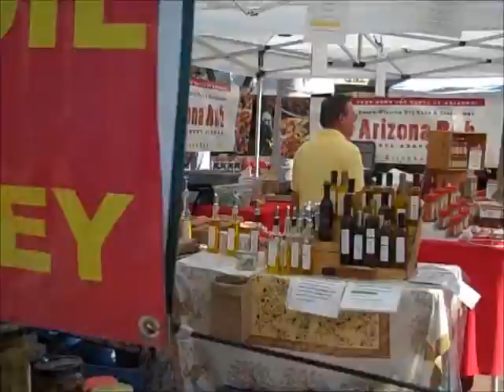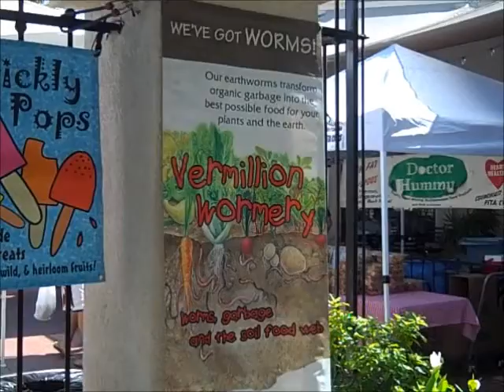Border Food Summit 2012 - St. Phillip's Farmers' Market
2012 Border Food Summit: Urban Agriculture Tour

St. Phillip's Farmers' Market

Southwest Marketing Network